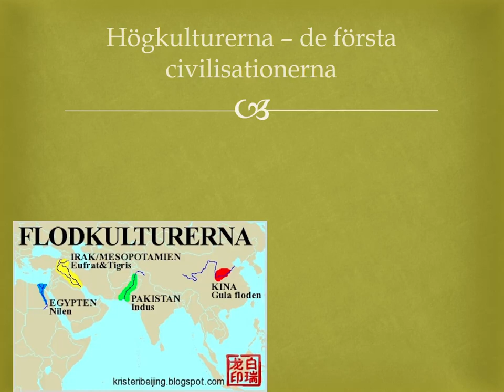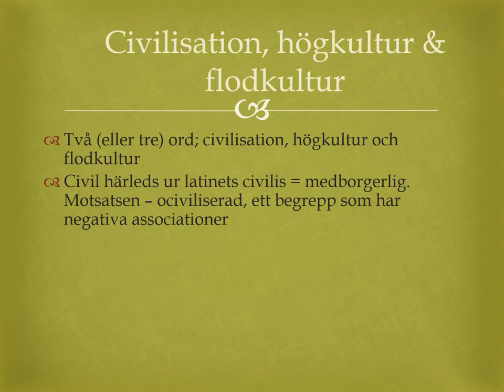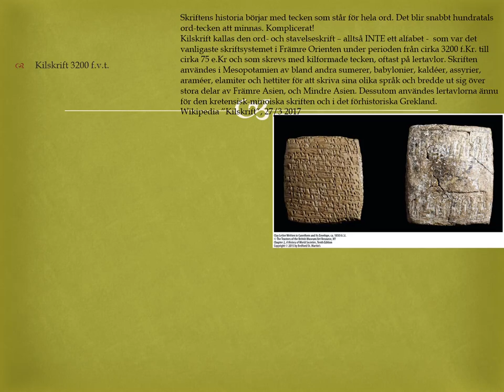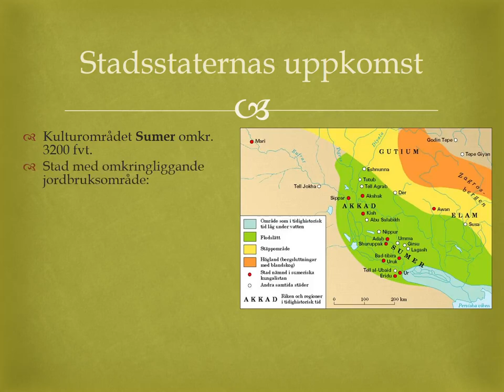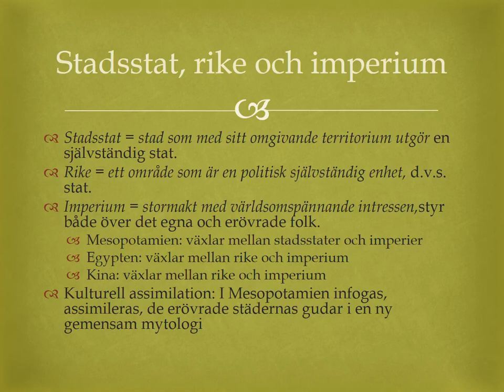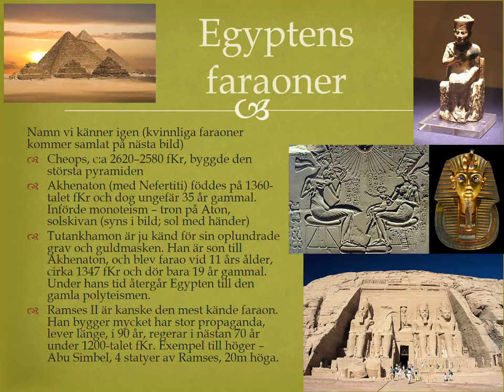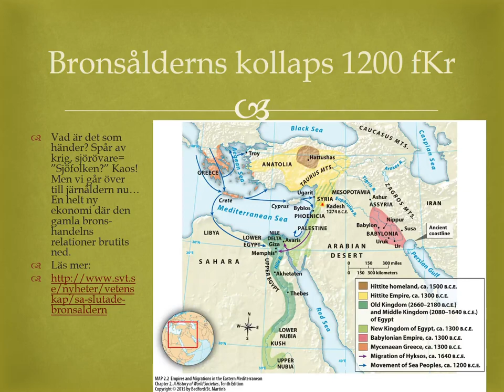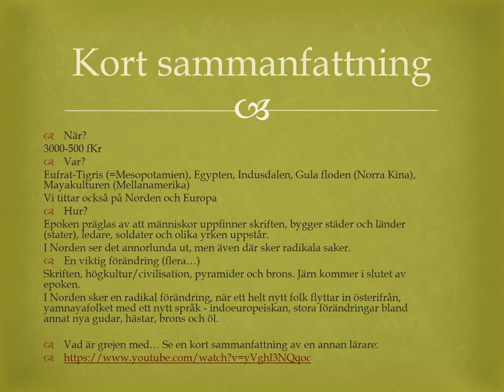Film 4 2 Pp 2 Forntiden DEL2